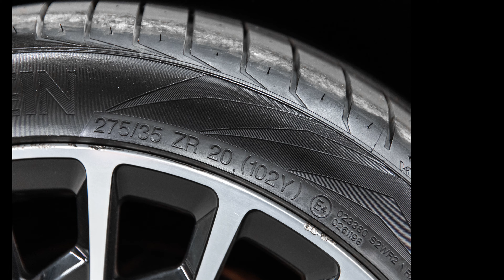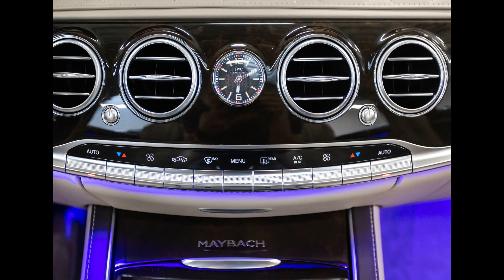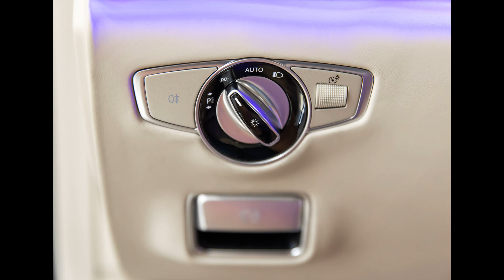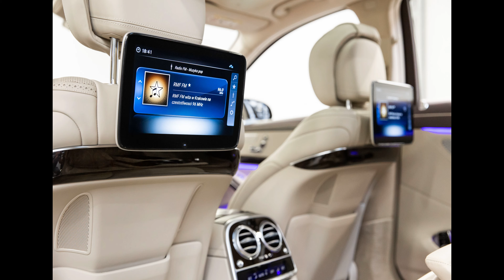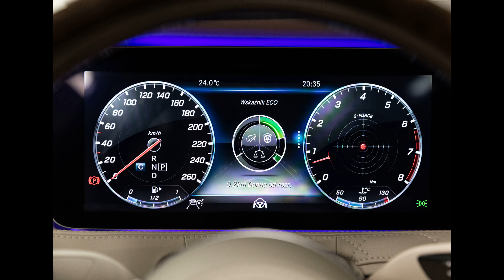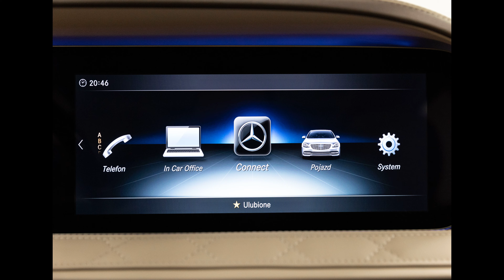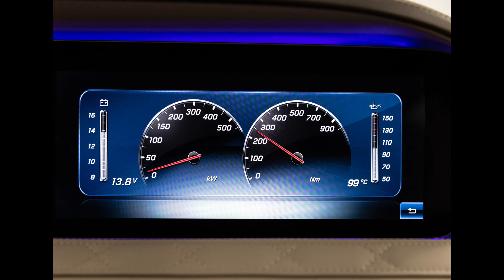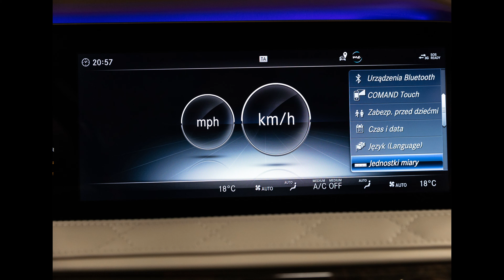Mercedes-Benz S 650 L MAYBACH 6.0 V12 630 KM, 2018. 37 000 km! Prezentacja zdjęciowa.